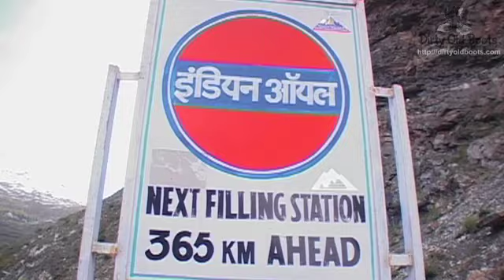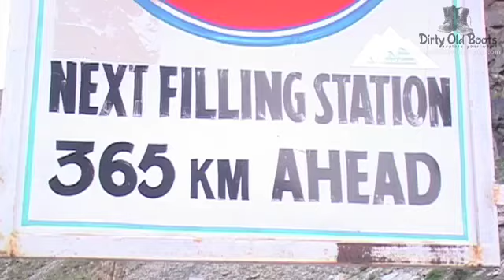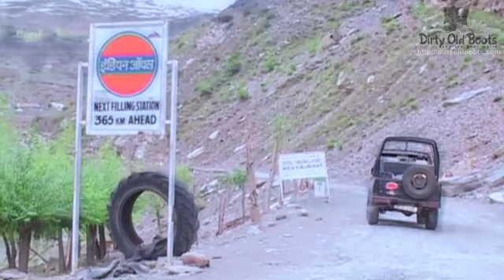CityScape - Tandi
Tandi is a one horse town just short of Keylong on the Manali-Leh highway. It may be a small town but the one place of importance here is the gas station, the only one for 365km. For more videos on destinations, gear reviews, how tos, documentaries, health tips, forts, palaces, fairs, festivals, marketplaces, road trips, etc